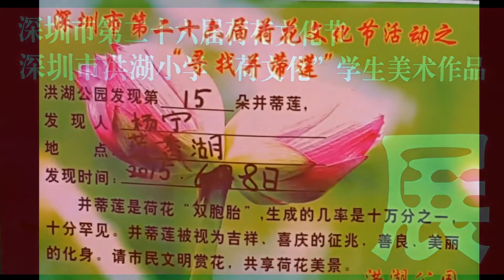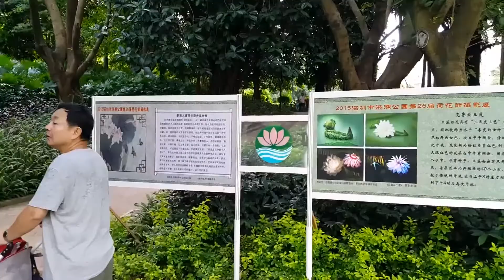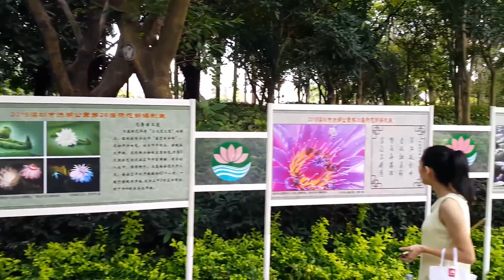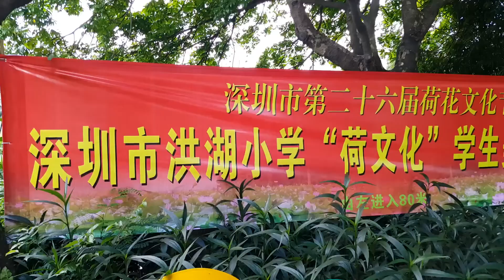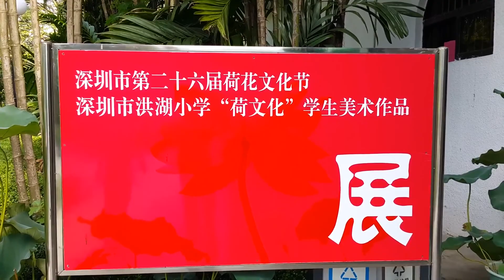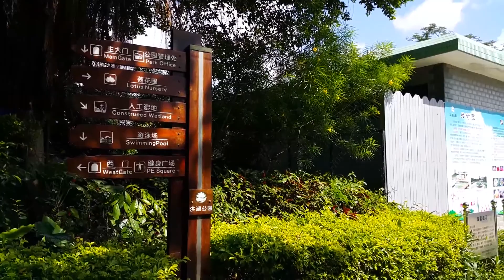20150608 深圳洪湖公園 第廿六屆荷花文化節（音樂版）